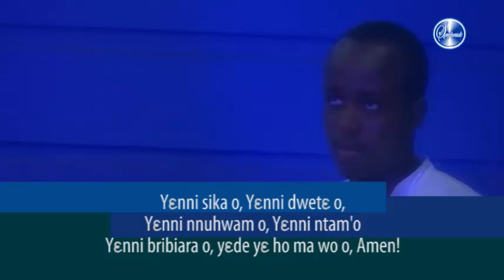Yesu Aseda (A. Adu-Sarfo)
A Carol Service Performance At Perez Chapel International, Ministered by Symphonials , Ghana.

Composer: A. Adu-Sarfo
Conductor: Emmanuel Kwabena Ayi

Organists:  Joel Boadi
                    Theodore Bright Oware Okyere